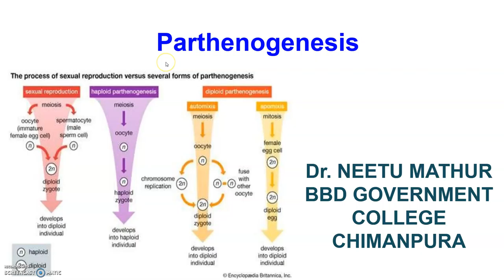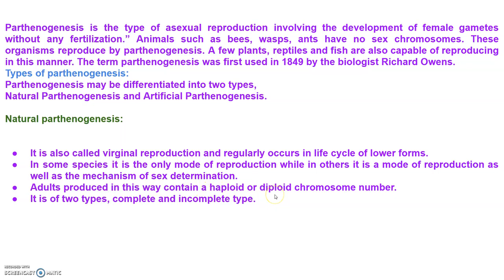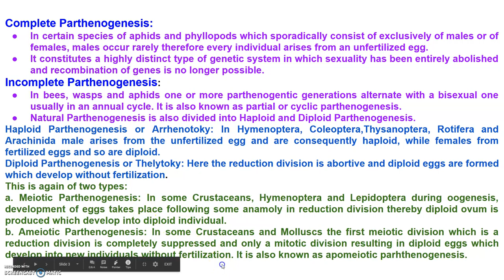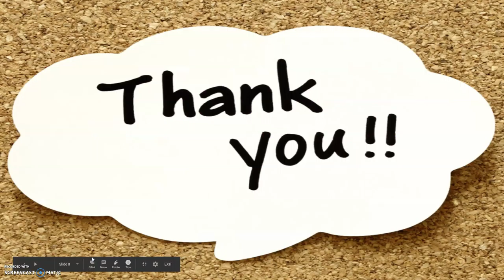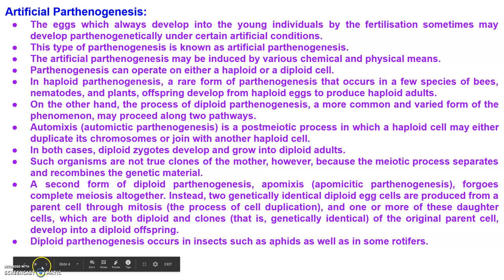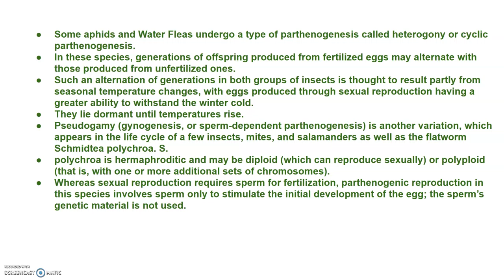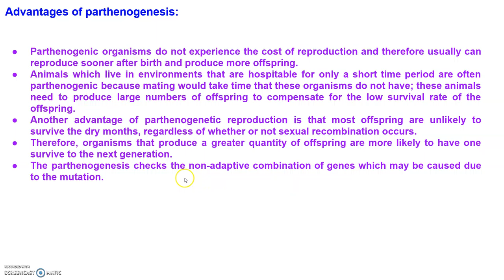B SC PART I B&CPAPRIII PARTHENOGENESIS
Dr.NEETU MATHUR